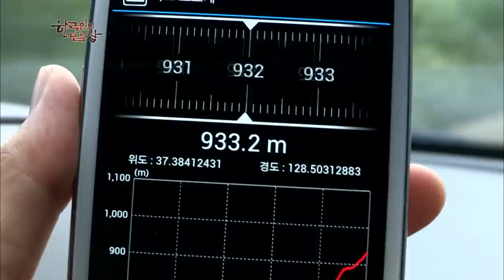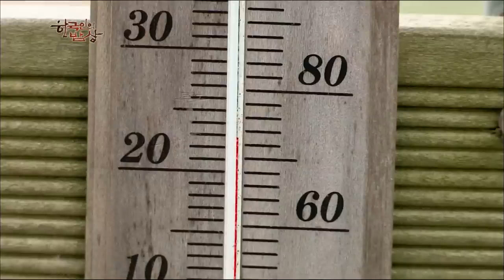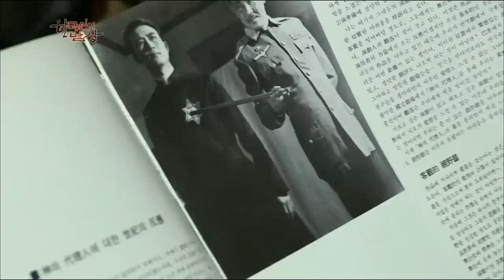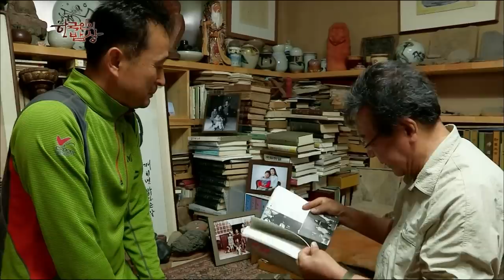[한국인의밥상★풀버전] 여의도 면적의 88배, 여름 채소의 공급처인 해발 천 미터의 여름 밥상! “해발 1000미터의 진수성찬 - 고랭지 밥상” (KBS 20130829 방송)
“해발 1000미터의 진수성찬 - 고랭지 밥상” (2013년 8월 29일 방송)

■ 바람도 멈춰 쉬지 못하는 곳, 매봉산 배추밭을 가다
해발 1303미터의 매봉산 정상엔 40만 평에 달하는 배추밭이 있다. 큰 일교차로 생기는 이슬과 한낮의 온기를 머금은 돌은 매봉산 배추를 최적의 상태에서 키운다. 이정만 씨 네는 그 매봉산 정상에 사는 유일한 가족이다. 배추 농사꾼이면서 화가이자 문학가인 이정만 씨. 부모의 반대 속에도 매봉산에 들어온 이정만 씨 가족의 밥상을 만나본다.

■ 비탈진 고랭지도 무섭지 않다! 권오경 씨 댁 감자 밥상
고랭지 농업에서 배추 다음으로 많이 재배하는 작물은 감자다. 경상북도 영양군 맹동산 정상에서 사는 권오경 씨는 고랭지 농사 경력 40년째. 대관령보다 넓은 고랭지를 찾아 들어와 감자밭을 일구기 위해 길을 내고 전기를 끌어와야 했다. 그리고 32년. 이제 맹동산은 그에게 제2의 대관령이다.

■ 육백마지기 일소 지순옥 여사를 아십니까
해발 1200미터에 펼쳐진 육백마지기는 우리나라 최초의 고랭지 채소밭이다. 이곳이 고랭지 채소밭으로 개간되기 시작한 것은 1960년대 초. 육백마지기가 개간되던 시절부터 이곳에서 평생 일해 온 지순옥 할머니는 고랭지의 산 증인이다. 그녀의 거친 손은 그 역사를 말한다. 그녀가 일군 땅에서 이제는 그녀의 아들이 새로운 특용작물을 재배한다. 50여 년 역사의 고랭지 농업은 우리 밥상을 또 어떻게 변화시킬까.

■ 산 위에서만 먹었던, 하늘과 바람만 아는 그들의 밥상
쌀이 없어 옥수수, 조, 콩으로 배를 채웠다는 함영옥 할머니. 저 멀리 높이 솟은 산등성이를 보면서 옛 생각에 잠기는 그녀의 기억 속에는 화전민 시절에 아픔이 서려 있다. 고랭지 농업이라는 말이 있기도 전 화전민이 일군 밭이 있었다. 그리고 산 아래 사람들이 먹지 않는 잡곡이 그들의 허기를 달랬다. 지금은 볼 수 없는 귀리 범벅. 다시 재현되는 그들만의 밥상을 만나 본다.

■ 고랭지 밥상은 여전히 나를 필요로 한다
돌이 많은 경사진 밭. 젊은 일소가 거침없이 쟁기질한다. 트랙터가 들어오지 못하는 돌밭은 일소의 몫이다. 강원도 산비탈, 크고 작은 고랭지 밭에는 이미 사라졌다고 생각한 일소가 여전히 귀한 몸값을 자랑한다. 93세 노모와 78세 장모를 이웃집에 모시고 사는 박광숙 씨는 점점 기계화되는 고랭지 농업 시대에 여전히 일소 한 마리로 한해 농사를 짓는다. 박광숙 씨네 여름 밥상에는 산 밑에서와는 다른 시간이 흐른다.